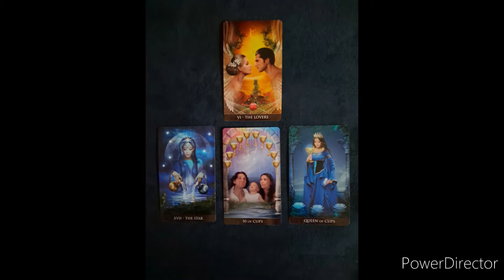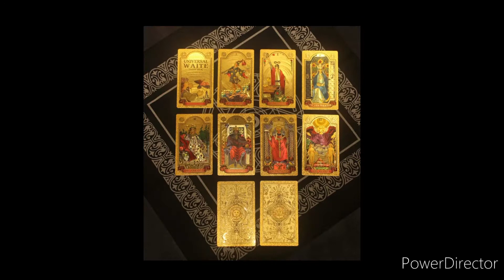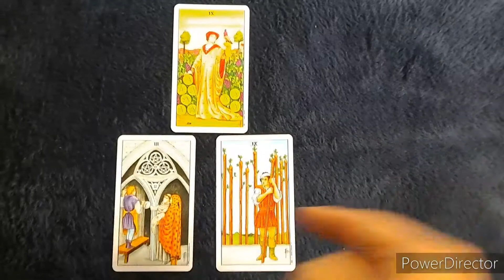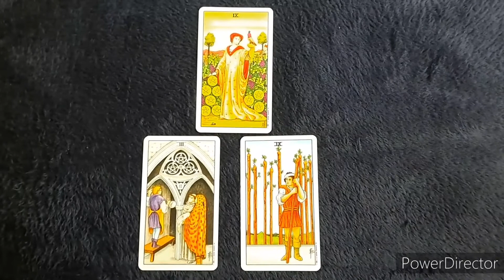헤어진 애인한테서 다시 연락이 올까요?/이기선 교수의 타로 실전 리딩 강의